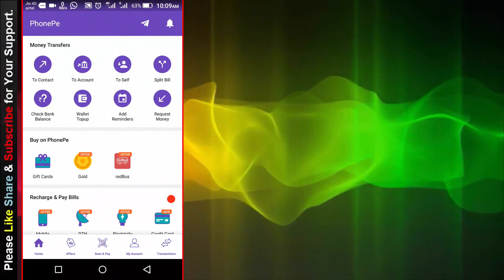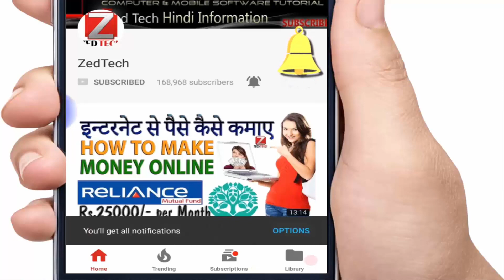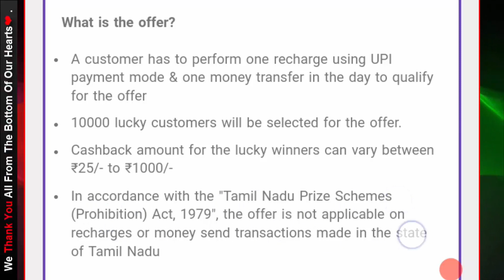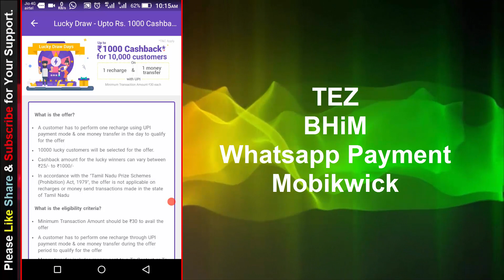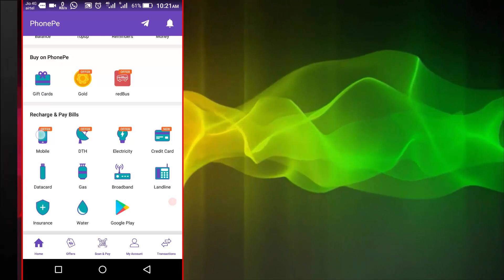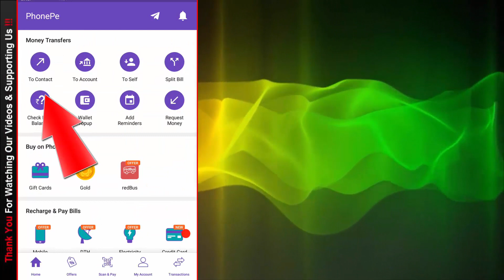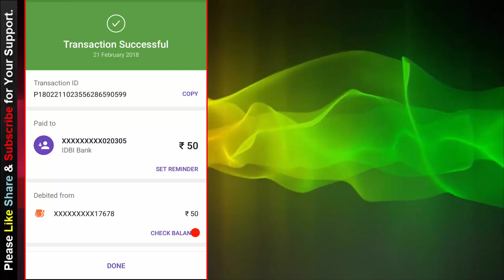Phonepe Lucky Draw Offer !! PhonePe 5000 Free to 10,000 Lucky Customers - PhonePe Maha Loot Offer 👍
Phonepe Lucky Draw Offer !! Get Rs. 5000 Cashback !! Phonepe Maha Loot Offer

❤ Phonepe 7500 rs.

In this video I will share phonepe lucky draw offer new offer 2018. Phonepe new offer february 2018 offer give you a so many best offer upto 5000 cashback but here I am explain you which is the best offer for you. So phonepe give you free 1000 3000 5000 rupees cashback offer on start 21st fabruary 2018. So in this video I am explaining top 3 offers phonepe app 2018. So I hope you like this video and all the offers.

Queries solve
1) Phonepe new offer 2018
2) Phonepe 1000 rupees cashback offer
3) Phonepe 3000 cashback offer
4) Phonepe app 2018
5) Phonepe 2018
6) Phonepe 5000 cashback offer 2018
7) Phonepe Maha Loot Offer
8) Phonepe Lucky Draw Offer 2018